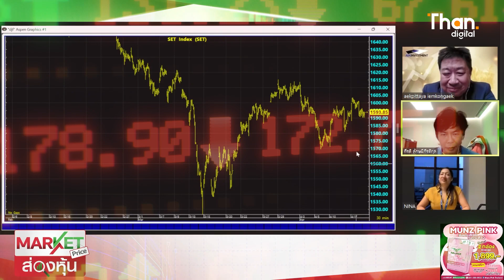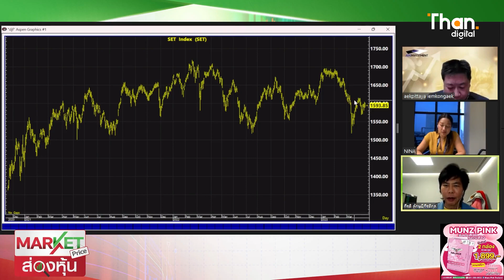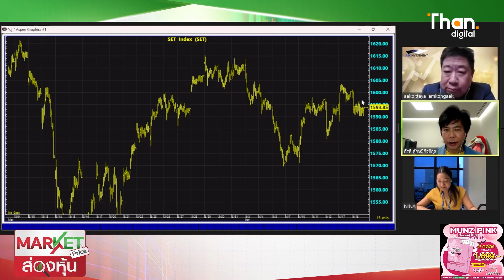1516-1621 กรอบเดิม SET ไม่เปลี่ยนเลือกเล่นรายตัว | MARKET PRICE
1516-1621 กรอบเดิม SET ไม่เปลี่ยนเลือกเล่นรายตัว | MARKET PRICE